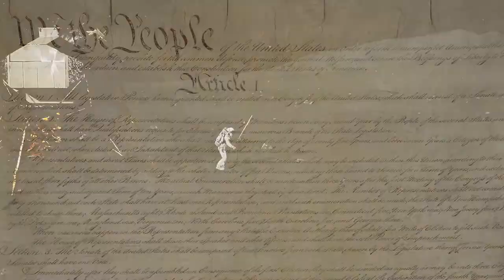The New SCOTUS Term – Making or Breaking America – LN Radio Videocast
We’re Talking Liberty with Scott D. Cosenza to look at the latest big cases headed toward the Supreme Court.

Visit Liberty Nation and read articles related to this topic